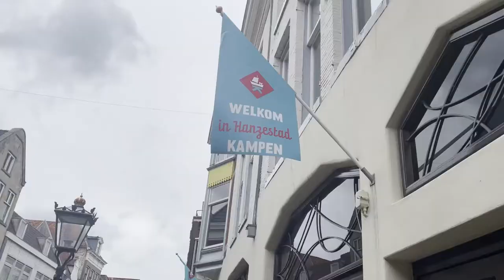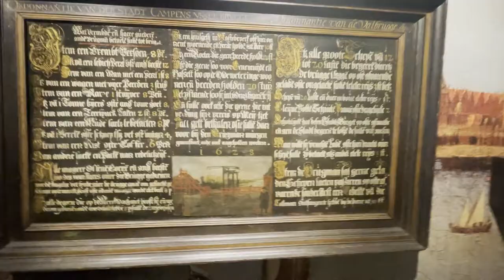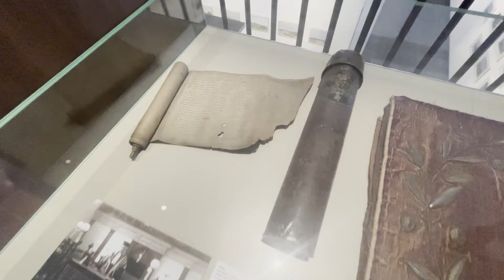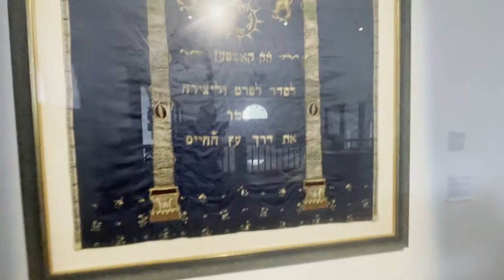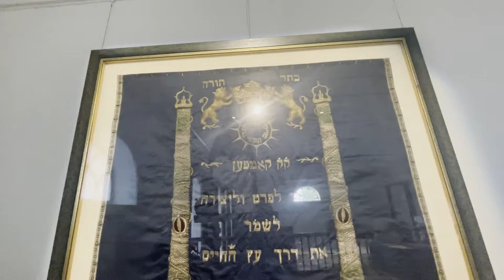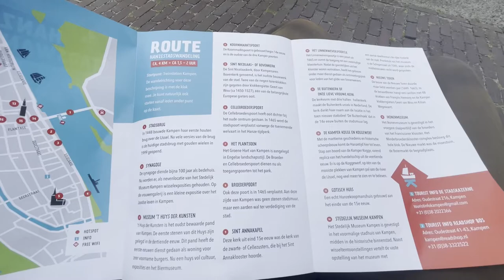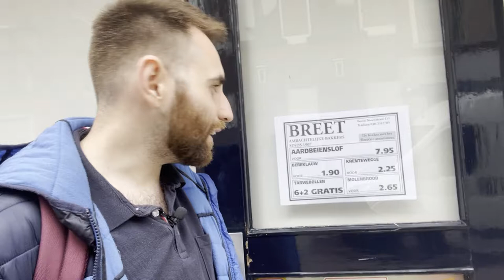The Hanseatic city that lost its coast - Kampen 🇳🇱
Are you curious about Kampen and the Hanseatic League? Then you've come to the right place. In this video, we visit the 'Stadsmuseum' (City Museum) of Kampen, where they have tons of information about the Hanseatic city called Kampen. This city is one of the oldest in the Netherlands, with a rich history to explore. We were pleasantly surprised by this museum, which has many interactive displays and impressive objects to show.

What made our visit even nicer, was the fact that we got to visit two different locations with our museum ticket. The old synagogue of Kampen forms part of the Stadsmuseum and thus you can visit it with the same ticket. Apart from learning about Kampen and the Hanseatic League, we also discovered a lot about the former Jewish community of this fascinating city. Are you ready to find out more about the rich history of Kampen?